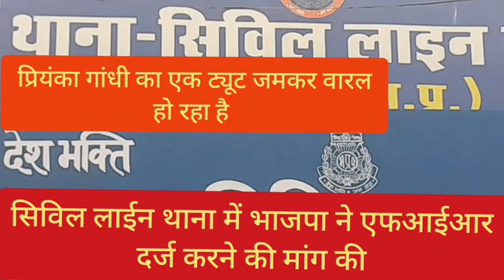प्रियंका गांधी का एक ट्यूट जमकर वारल हो रहा है सिविल लाईन थाना मे भाजपा ने एफआईआर दर्ज करने कि मांग